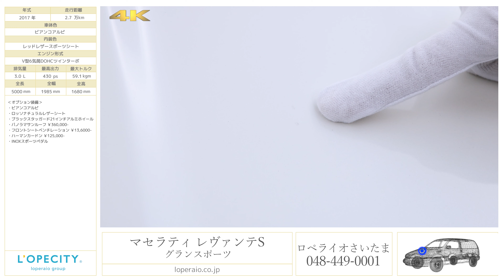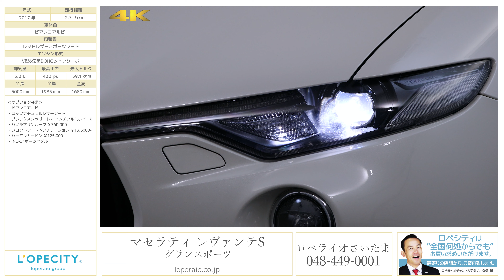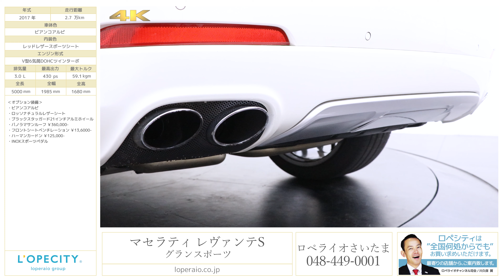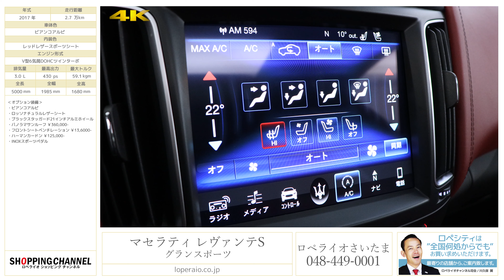マセラティ レヴァンテS グランスポーツ 2017年式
ビアンコアルピ/レッドレザースポーツシート、フロア8AT、左ハンドル、正規ディーラー車、整備記録簿、取扱説明書、新車保証書有【車検令和2年11月迄】

マセラティが誇る大人気SUV「レヴァンテS グランスポーツ」が入庫致しました！！非常に使用感のない綺麗なレヴァンテS・グランスポーツです！またリセールにも関わるサンルーフが装備され、オプションのマットブラック21インチアルミホイールやレッドレザーを装備する等デザイン性も申し分ありません！！是非この機会にマセラティらしい官能的なエンジンサウンドをご体感くださいませ！！

・ビアンコアルピ
・ロッソナチュラルレザーシート
・ブラックスタッガード21インチアルミホイール
・パノラマサンルーフ ￥360,000-
・フロントシートベンチレーション　￥13,6000-
・ハーマンカードン　\125,000-
・ドライバーズアシスタンスPKGプラス　￥450,000-
　-レーンデパーチャーワーニング
　-フォワードコリジョンワーニング
　-アダプティブクルーズコントロール
　-ブラインドスポットアラート

‹レヴァンテS グランスポーツ専用装備›
・ピアノブラックトリム
・レッドキャリパー
・スカイフック電子制御ダンパー

‹主要装備›
純正HDDナビゲーション、360°カメラ、運転席エアバック、助手席エアバック、サイドエアバック、バイキセノンライト、サイドインパクトバー、パワーウィンドウ、フォグランプ、高輝度ＬＥＤテールランプ、クルーズコントロール、アラームシステム、デミストセンサー、運転席助手席メモリーパワーシート、エレクトロニックイモビライザー、スマートキー

‹主要諸元›
3.0L V型6気筒DOHCツインターボ 430ps/59.1kgm　全長5000×全幅1985×全高1680mm